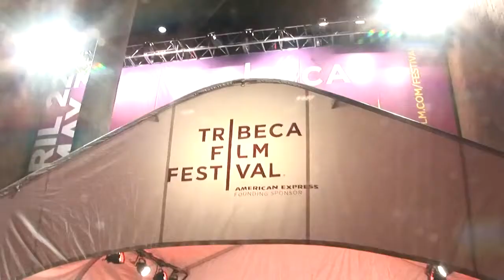Meet The Artist / Tribeca 2010 / SPORK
Chatting about my film "SPORK" I both wrote & directed. "SPORK" went on to win the Tribeca audience award as well as Miami, Germany, and Sweden while opening / closing festivals in BFI London, Brazil, S.Korea, Australia and Japan. Was an amazing ride. ox